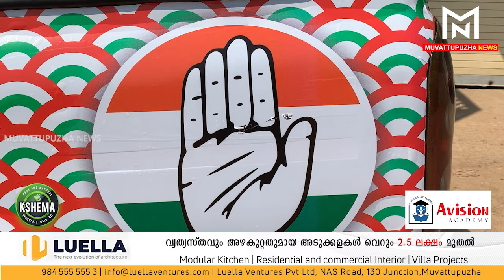സ്ഥാനാര്‍ത്ഥി പ്രഖ്യാപനമായില്ലെങ്കിലും ഡീന്‍ കുര്യാക്കോസിനായുള്ള പ്രചരണ വാഹനം തയ്യാര്‍...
Muvattupuzha News